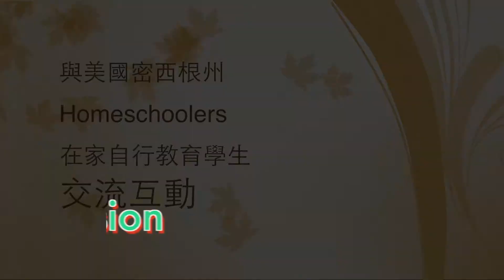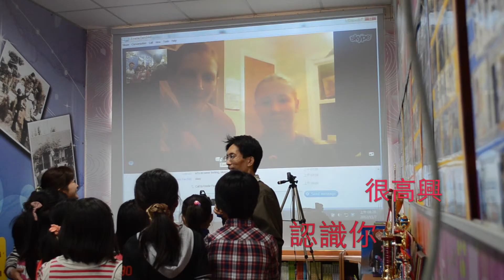萬合國小第一次視訊(11/7/2012)